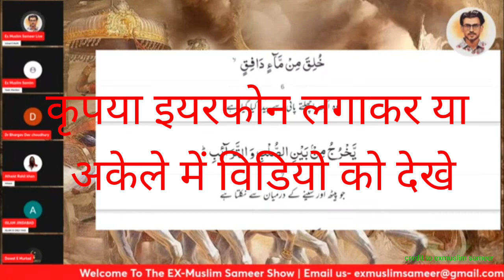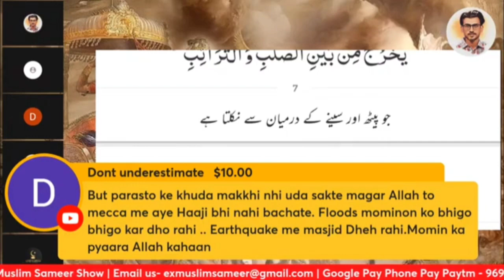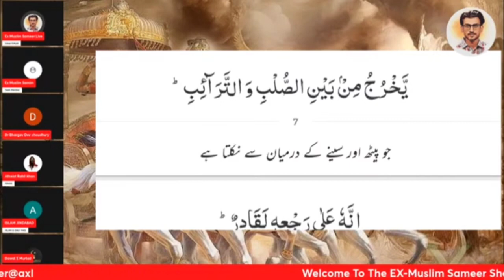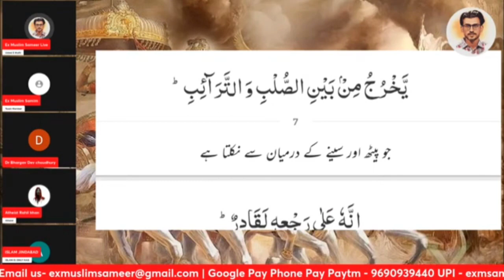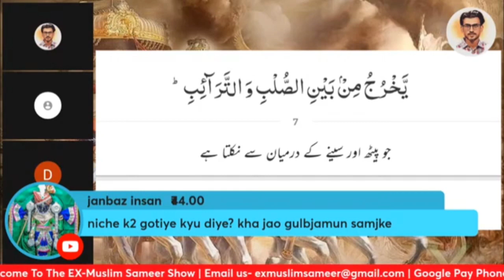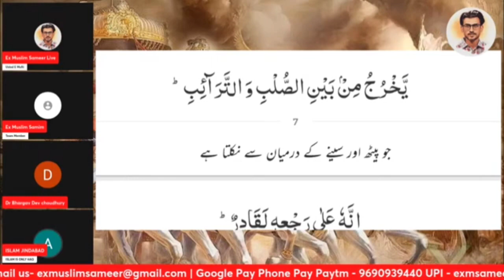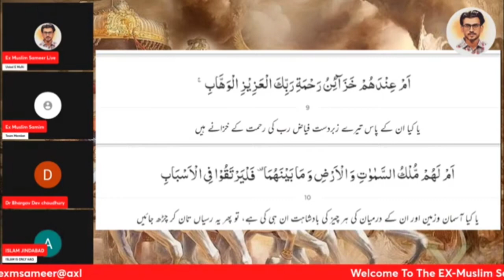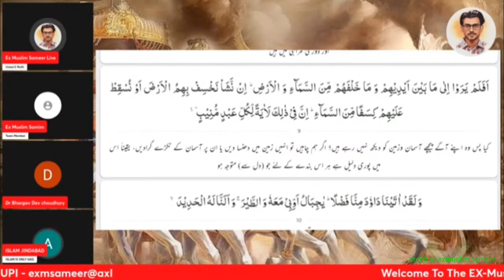kya Quran mein science hai??? ( जलेबीबाज मोमिन) exmuslim sameer, quran, Allah, Muhammad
kya Islam mein science hai( जलेबीबाज मोमिन)

              exmuslim sameer
exmuslim sameer bhai
ex warrior
exmuslim sahil
exmuslim sahil official
exmuslim munna bhai
exmuslim sajid emam
exmuslim deeni Bhai
exmuslim Sachvala
exmuslim Sachvala abdul hamid
exmuslim ali
exmuslim faz aalm
exmuslim angel
exmuslim ki baaten
exmuslim movement
exmuslim debate
exmuslim ki charcha
exmuslim our musalmaan
exmuslim our momin
exmuslim vs jalebibaj momin
Allah
quran
Muhammad